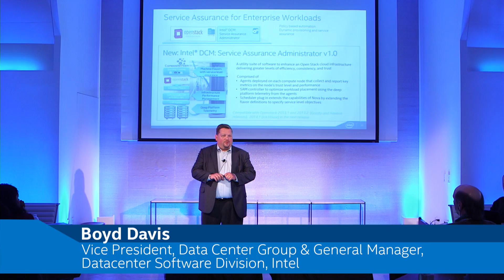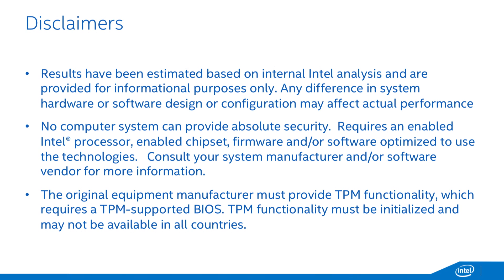Data Center Perspectives: Tech to Watch | Intel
At a time when pressure on IT is more than ever before, and the demand to move to a secure, high performance cloud that the enterprise can trust is even greater Intel recently gathered some of the leading disrupters in SDI to discuss their work to enable IT and drive innovation.